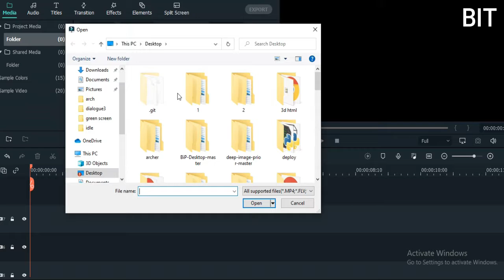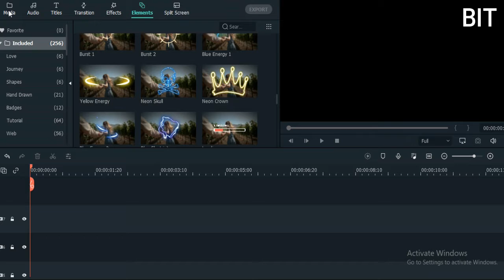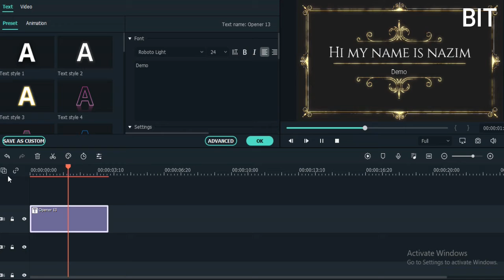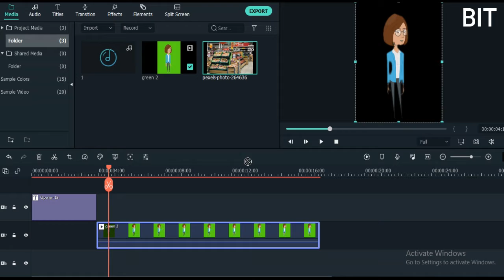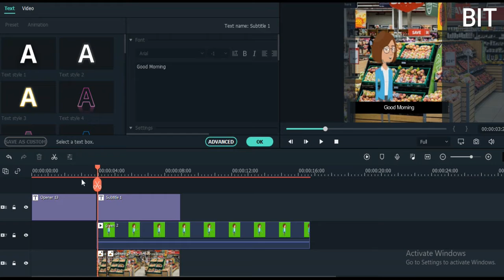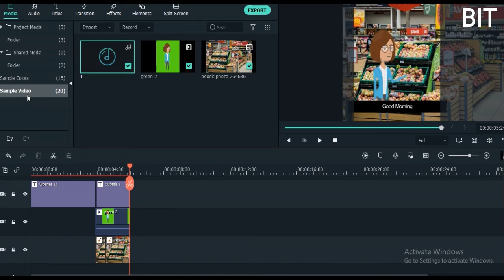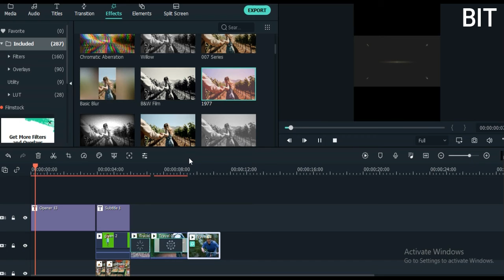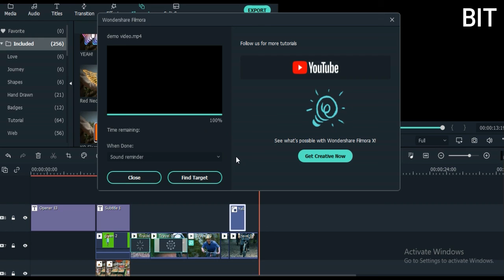wondershare filmora basic tutorial